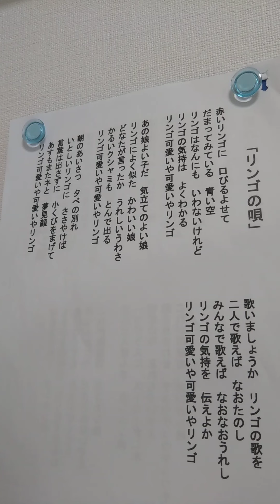懐かしい日本の歌【みんなで歌おう🎵ハッピータイム】リンゴの唄🍎ピアノ伴奏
みんなで歌おうハッピータイムわくわくドキドキときめきコーナー
昔流行ったリンゴの唄楽しく歌いましょう🎵